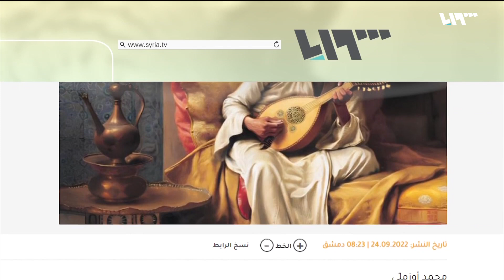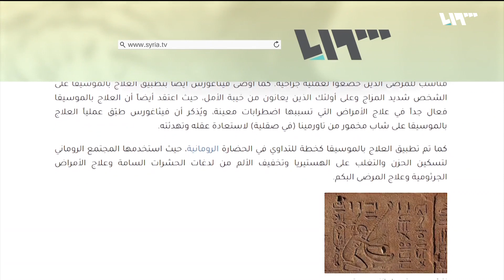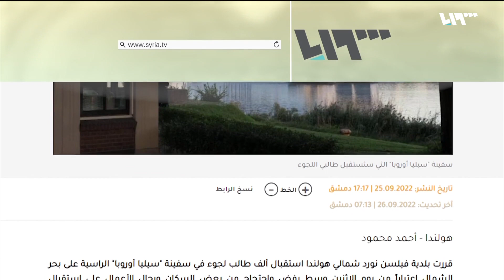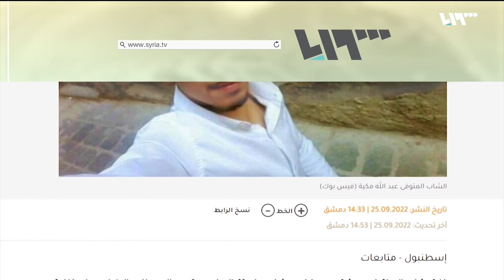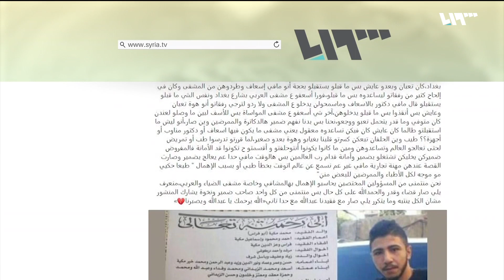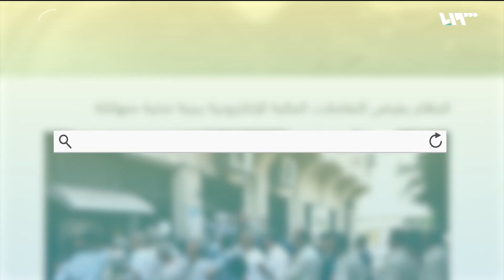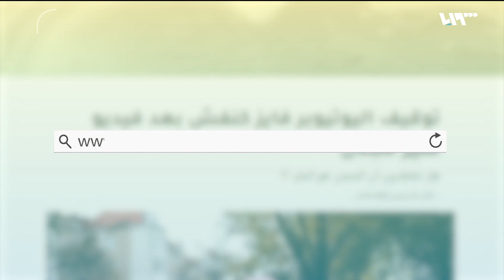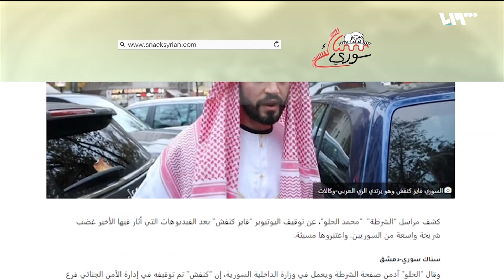القبض على اليوتيوبر السوري فايز كنفش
إعداد وتقديم: حسام جمال